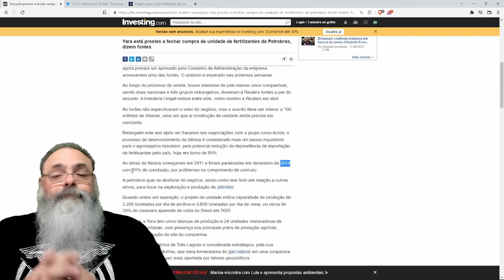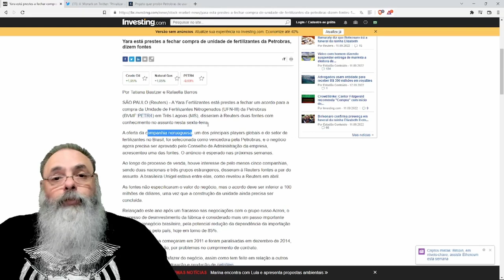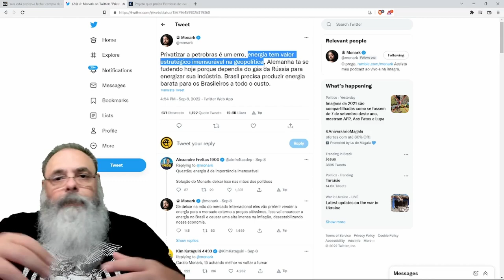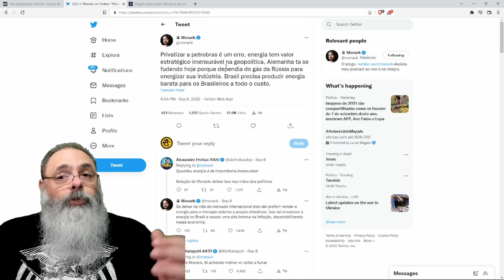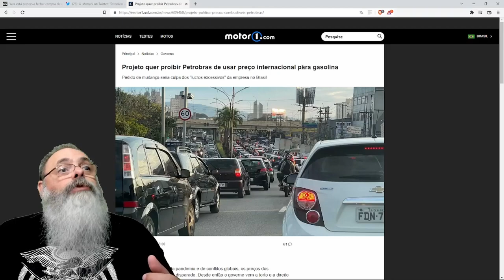MONARK é CONTRA PRIVATIZAÇÃO da PETROBRÁS mas ESQUECE que POLÍTICO não PENSA na SOCIEDADE